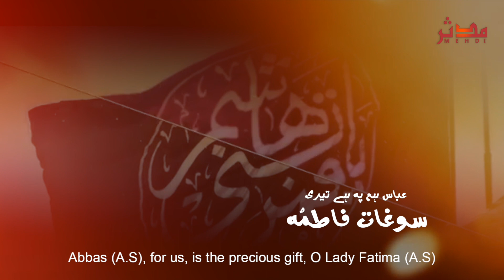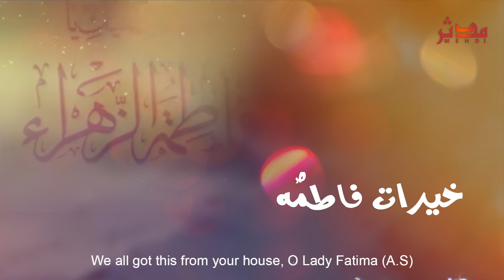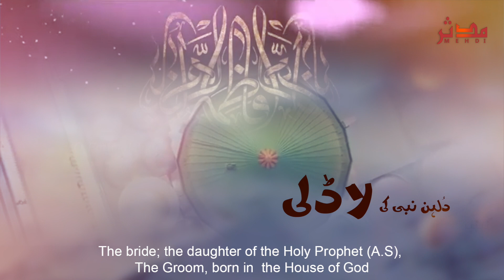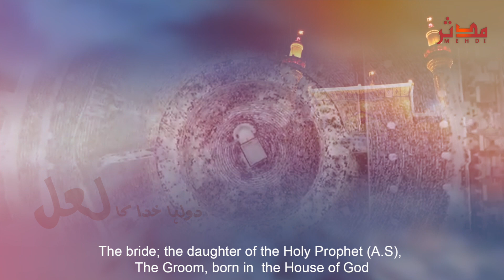Kaise Bayan hon Tere Kamalaat Fatima S.A | Syed Mudassir Mehdi | Manqabat Janab e Fatima S.A - 2019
Bismillah...
Syed Mudassir Mehdi New Manqabat 2019 - #1 | Kaise Bayan hon Tere Kamalaat Fatima S.A

Video Info:
Reciter | Syed Mudassir Mehdi
Poetry | Shaukat Raza Shaukat
Composition | Zuhair Hussain
Translation | Hussain Mujtaba Rizvi
Camera | Shahmir Naqvi – Red Dot Productions
Cover Photography | Syed Shan Naqvi
Video & Editing | Ghazanfar Wasti
Label | Al-Baqie Production
Audio Master & Mixing | Tirmah Zaidi (Al-Baqie)
Please Watch in HD

New Manqabat By Syed Mudassir Mehdi | Special New Manqabat on the Auspicious Occasion of Birthday of Hazrat Fatima Zahra(S.A) ☆ Gift For All Momineens ☆
Date: 20th Jamat ul Sani 1440 AH.